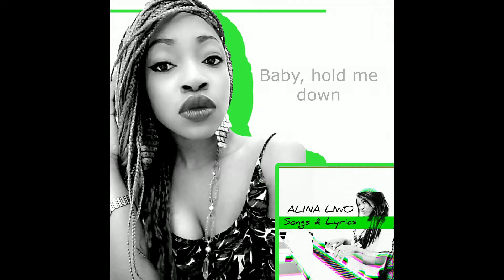We're Good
ALINA LIWO - We're Good
Original song by Alina Liwo
beat by prod. by bezimenimusic
ALINA LIWO Songs & Lyrics
Songwriting for beats and instrumentals